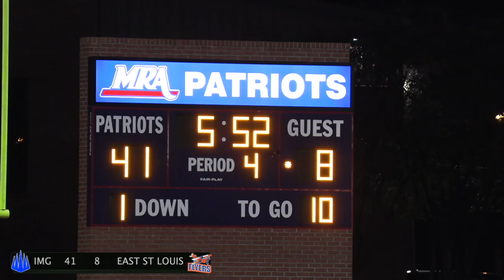IMG Football Academy #2 In The Country vs East St Louis (#1 Team in Illinois) Game was 🔥🔥🔥